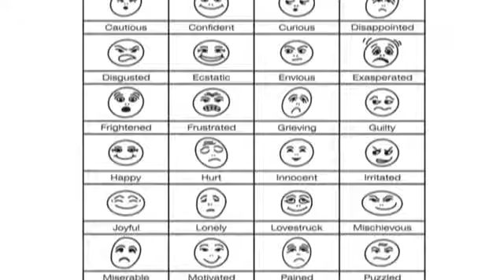05 Ububele Pre School and ECDC